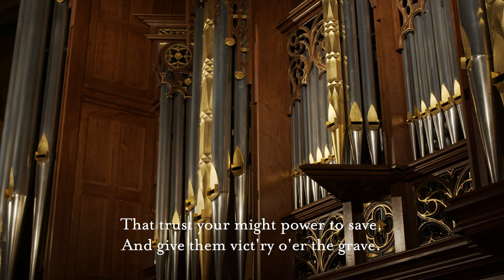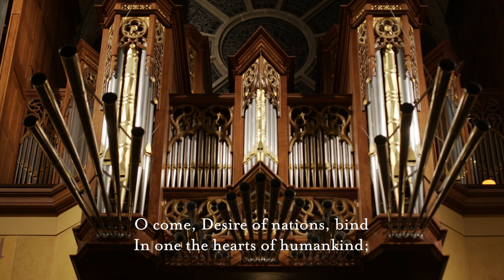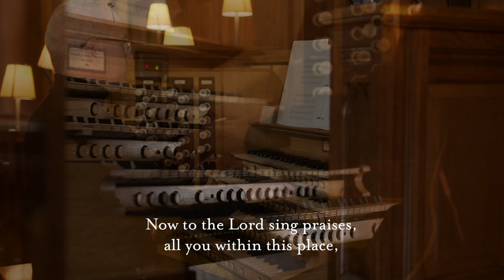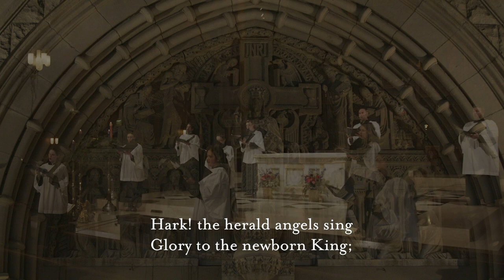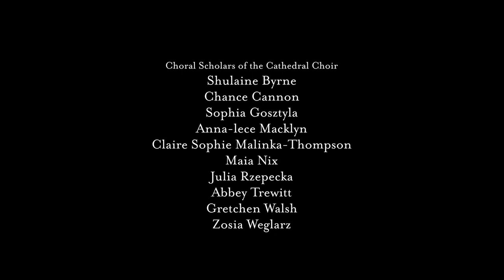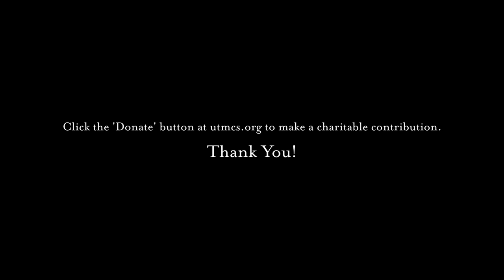2020 Christmas Carol Service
The Choir of the Cathedral of the Madeleine featuring the Choristers of the Madeleine Choir School presents a Christmas Carol Service as a part of their 31st Annual Concert Season. Click here to access a program including a printable file of hymns to sing along at home.

Financial support from our community makes the work of the Choir School possible, bringing joy and beauty to students, congregations and audiences at this time and throughout the year. Please consider a gift in support of music education and formation, and for our community performances serving young and old alike. Visit utmcs.org and click 'Donate' to make a charitable contribution to The Madeleine Choir School.Thank you!